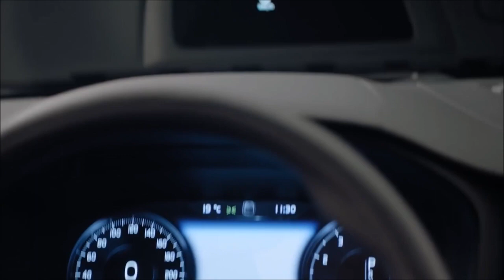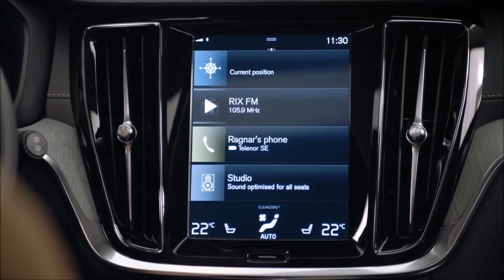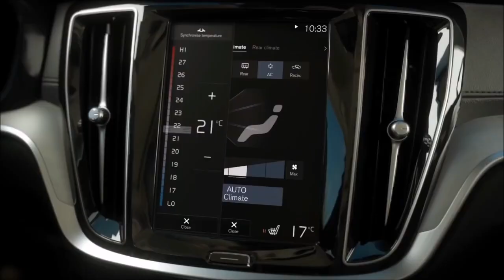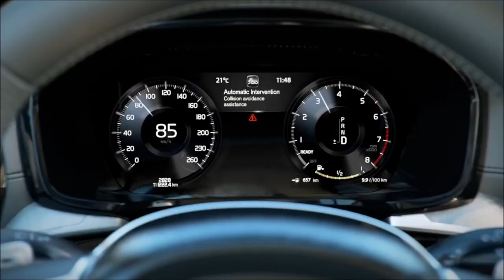Volvo V60 cross country | 2019 | plug-in hybrid| redesign| crash test | specs | price | release date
Volvo v60 2019 | cross country | interior | review | release date | price | cargurus | Volvo car videos | T6 | T8 | twin engine | volvo v60 cc
Crisp, angular, and lush, Volvo’s V60 midsize wagon redesigned for 2019 is everything folks want in an SUV—just without that elephantine ride height and abundance of vertical sheetmetal and glass. Can’t folks just get over themselves already? Red Dawn ain’t happening.
crash test : 9:21
Wagons can be cool. The 2019 V60 is lithe, sexy transport with the versatility to carry five people and lots of their stuff.

We’ve already seen Volvo’s excellent Scalable Product Architecture (SPA) platform at work with the XC90 (a Motor Trend SUV of the Year winner) and the midsize XC60 (a SUVOTY finalist). We also liked its iteration in the sleek, substantial V90 wagon. Now Volvo has shrunk down its big wagon—that’s the “scalable” part—from full-size to midsize.

Although the platform is downscaled, the V60 itself has grown considerably in wheelbase and overall length over the outgoing model, while its lower height makes it stealthy in appearance.

In addition to the traditional internal combustion T5 gasoline engine–with a 310-hp turbocharged and supercharged four-cylinder–shoppers will have a choice of the 340-hp T6 AWD gasoline plug-in hybrid or the T8, which delivers 390 hp. The T6 adds a mild hybrid to the T5 engine, while the T8 tacks on two electric motors to boost performance (although with some weight penalty). Both hybrid powertrains have a claimed 0-60 time of 4.8 seconds, while the T5 has a 0-60 time of 5.8 seconds.
 On the safety side, the V60 will come with automatic braking and detection systems that recognize pedestrians, cyclists, and large animals. On well-marked roads, semi-autonomous steering, acceleration, and braking is possible up to 80 mph. Lane departure and cross-traffic alerts are also part of the safety suite.

Volvo’s tablet-sized infotainment system features Apple CarPlay, Android Auto, and 4G connectivity. Possessing a V60 also will be possible via the Care by Volvo flat-fee subscription service.

The 2019 Volvo V60 will go on sale in the U.S. this fall.